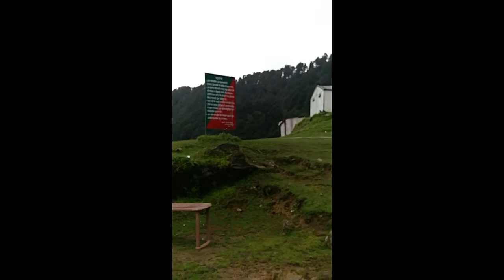Unparalleled Beauty of Uttarakhand | Rishikesh to Chopta | On The High-Way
Explore the world. Some of the most beautiful places that I have explored in India.
This was the trip from Rishikesh to one of the jewels of the world - Chopta in the Himalayas. Tripping along the Mandakini river, amidst the high mountain range and crossing some of the most remote and mesmerizing villages - this trip was super duper adventurous and fun.